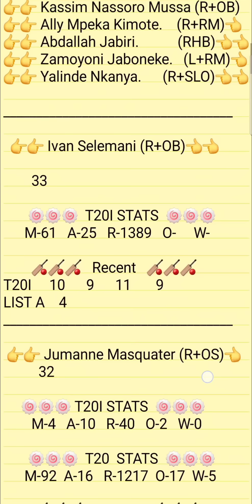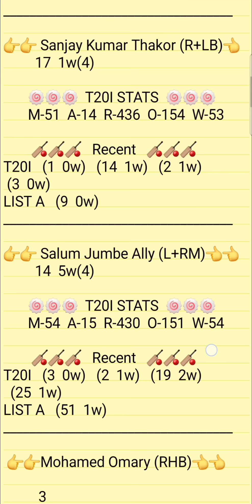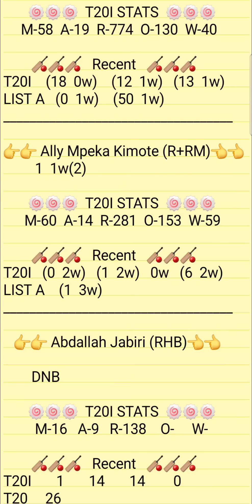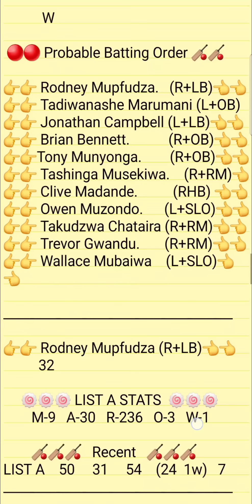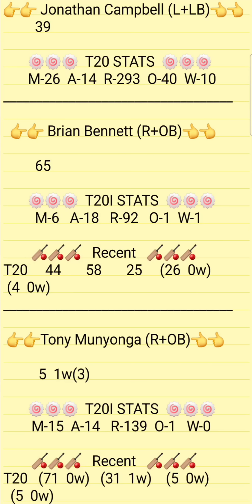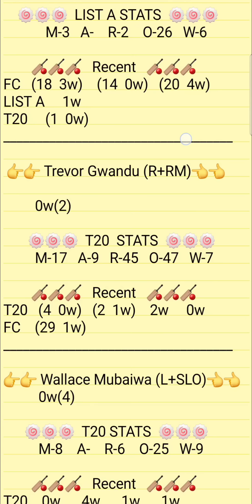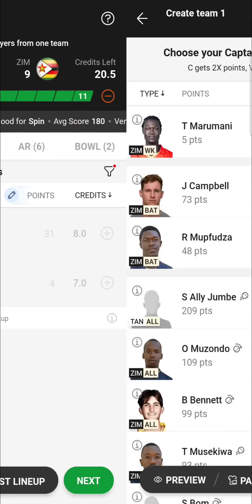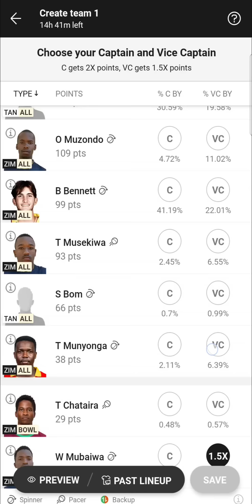TAN VS ZIM Dream11 Prediction | TAN VS Zim Dream11 Team | TAN VS ZIM Africa T20i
1.ABOVE VIDEO IS BASED ON MY OWN RESEARCH AND ANALYSIS, NOBODY IS FORCED TO PLAY OR BELEIVE IN MY VIDEOS, GO WITH YOUR INSTINCT

2. DREAM11 TAKES GREAT CARE TO COMPLY WITH ALL CENTRAL AND STATE LEGISLATION IN INDIA TO ENSURE THAT USERS ARE FULLY PROTECTED.

PITCH REPORT
MATCH PREDICTION